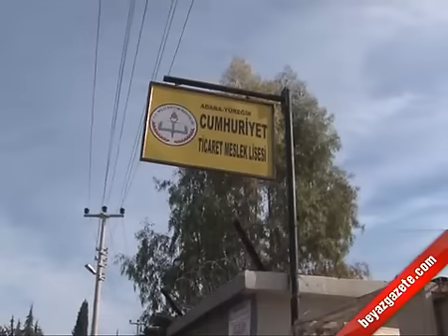Okulda Silahlı Satırlı Kavga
Okulda Silahlı Satırlı Kavga Haberi
Adana ' da 3 kişi silah, satır ve sopalarla bir okulu bastı. Olayda bir kişi yaralanırken, bir çok kız öğrenci de fenalık geçirdi.Alınan bilgiye göre, olay, merkez Yüreğir ilçesindeki Akdeniz Mahallesinden bulunan Cumhuriyet Lisesi ' nde meydana geldi. Önceki gün kız meselesi yüzünden okuldaki öğrencilerle tartışan ve dayak yiyen 19 yaşlarındaki Gökhan Ü. T., bugün yanına iki arkadaşını daha alarak silah, sopa ve satırla okulu bastı. Silahı üç el ateşleyen şahıslar satır ve sopayla öğrencileri kovalamaya başladı.

Bu sırada saldırganlarla öğrenciler arasında kavga çıktı. Bu sırada bazı kız öğrenciler fenalık geçirdi. Bir çok öğrenci de yara almamak için kaçarak sınıflara sığındı. Polis ekipleri, kısa sürede okula gelerek saldırganları etkisiz hale getirdi. Okula gelen bir kişi, oğlunun gözaltında olduğunu görünce polislerle tartıştı. Polisle tartışan gözaltındaki gencin yakınları, yaşanan arbedenin ardından gözaltına alındı. Kavgayı haber alan bazı veliler de çocuklarını almak için telaşla okula geldi.

Yapılan incelemede silahın kurusıkı olduğu tespit edildi.

Olayla ilgili soruşturma ise sürüyor.

Adana'da 3 kişi silah, satır ve sopalarla bir okulu bastı.Olayda 1 kişi yaralanırken, korkulu anlar yaşayan kız öğrenciler fenalık geçirdi.

Alınan bilgiye göre olay, merkez Yüreğir ilçesi Akdeniz Mahallesi 'nde bulunan Cumhuriyet Lisesi 'nde meydana geldi. Önceki gün kız meselesi yüzünden okuldaki öğrencilerle tartışan ve dayak yiyen 19 yaşlarındaki Gökhan Ü.T., bugün yanına iki arkadaşını daha alarak silah, sopa ve satırla okulu bastı. Silahı üç el ateşleyen şahıslar, satır ve sopa ile öğrencileri kovalamaya başladı.

Saldırganlarla öğrenciler arasında kavga çıkarken, bazı kız öğrenciler fenalık geçirdi. Birçok öğrenci de yara almamak için kaçarak sınıflara sığındı. Olayda 1 kişi yaralanırken, kısa sürede okula gelen polis ekipleri saldırganları etkisiz hale getirdi. Okula gelen bir kişi, oğlunun gözaltında olduğunu görünce polislerle tartıştı. Polisle tartışan gözaltındaki gencin yakınları, yaşanan arbedede gözaltına alındı. Kavgayı haber alan bazı veliler de çocuklarını almak için telaşla okula geldi. Yapılan incelemede silahın kurusıkı olduğu tespit edildi